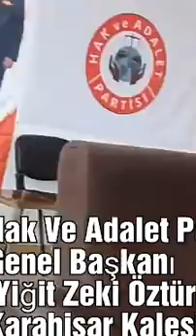Hak Ve Adalet Partisi Genel Başkanı Yiğit Zeki Öztürk Karahisar Kalesi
HAK VE ADALET PARTİSİ GENEL BAŞKANI YİĞİT ZEKİ ÖZTÜRK KARAHİSAR KALESİ